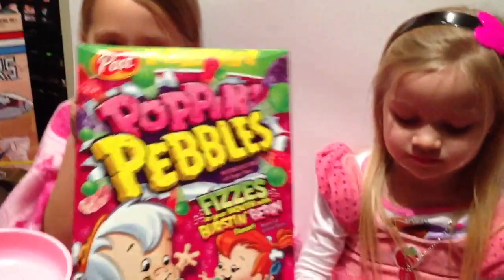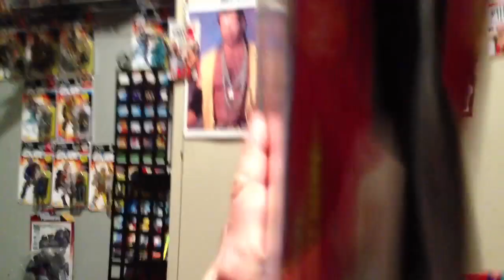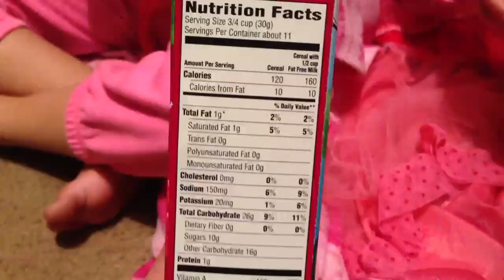CEREAL INSIDER: Poppin Pebbles NEW Berry Flavor Fruity Pebbles Cereal by Post review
Ebenezer Mittelsdorf and the Little Grimmette's review the NEW Post cereals POPPIN Pebbles fruity berry rice cereal!!